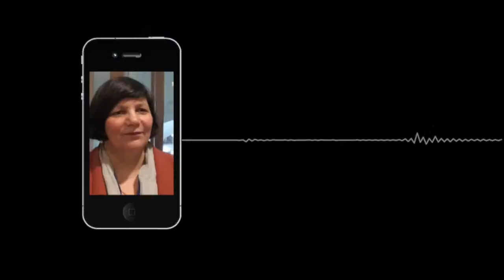Mindfulness and Self-Care at Peter Mac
Mindfulness and Self Care sessions 11:30 to 1:30PM Monday's at Peter Mac's Wellbeing Centre on August 13, 20 and Sept 3.  You will learn simple mindfulness & compassion skills, that when practiced, can help you:

* Steady the mind and calm the body
* Feel less overwhelmed
* Treat yourself with more kindness and gentleness
* Practice gratitude, and how to ‘savour the
good’
*Respond to, rather than react, to life’s challenges